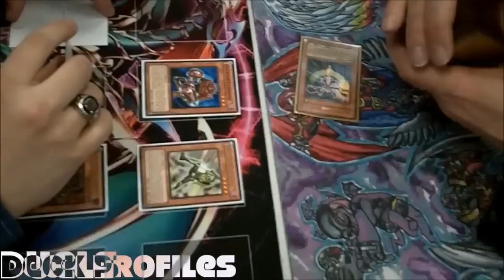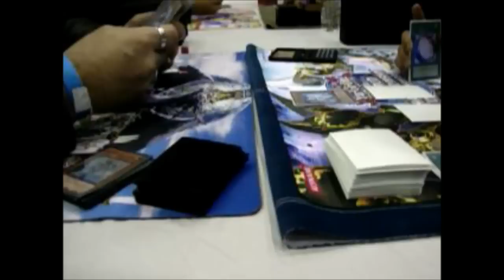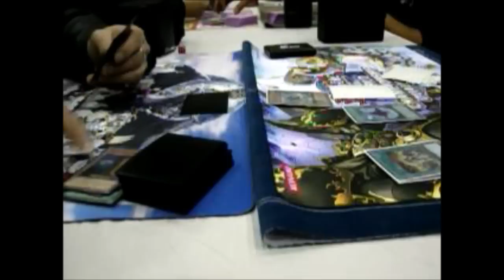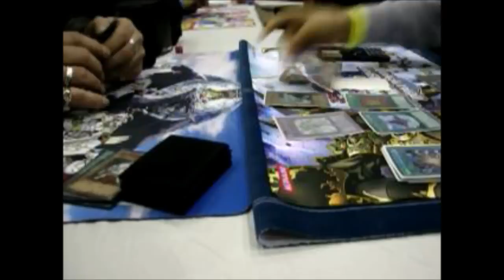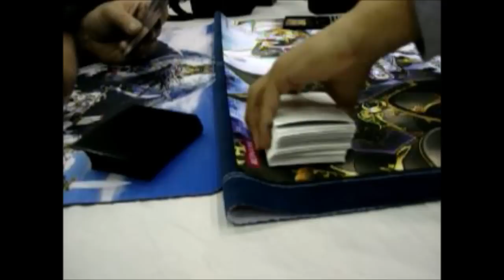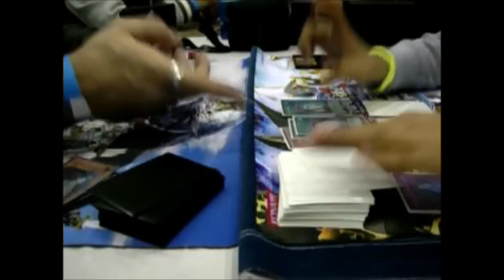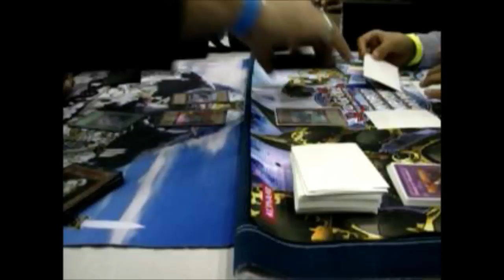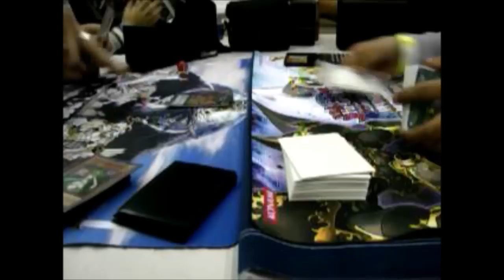Sayris13 Presents: The YCS Tacoma Files - A Derpy Duel With yugiohplayer333!!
I met one of my subscribers and he wanted a chance to duel me! I said. SURE!!

Enjoy!!  :D